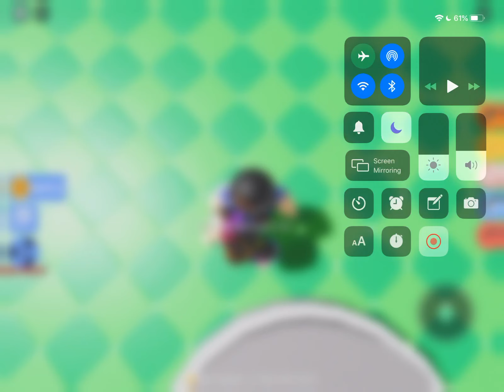Roblox Don’t Push The Button 4: Get to the top while the lava is rising! #2